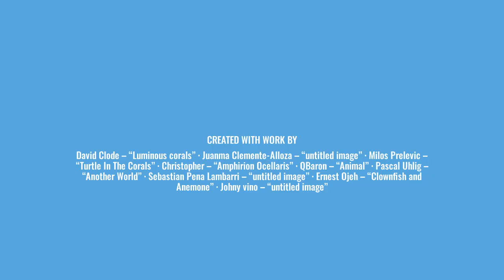Biology of Belief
Hello, everyone! I hope this will be easy enough for everyone to understand. If not, just let me know! Today's topic: Biology of Belief. I hope you enjoy it as much as I've enjoyed putting it together.